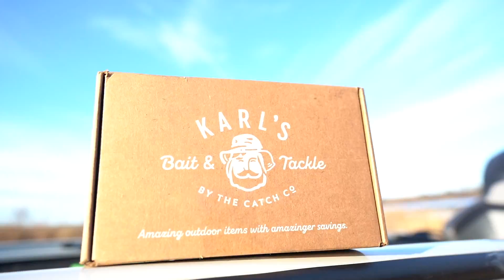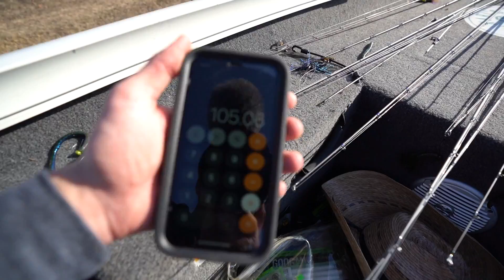Catching 50LBs Of Bass -- Fishing CHALLENGE! (Is It Possible?)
The Gear Used Today:
𝗥𝗢𝗗 -- 7' 3" Med Casting -- 7' 1" Medium Spinning
𝗥𝗘𝗘𝗟 -- 7.1:1 GR 200 Casting Reel -- 2500 Spinning Reel
𝗟𝗨𝗥𝗘 -- Googan Baits Lunker Log -- Googan Squad Klutch

𝗟𝗜𝗡𝗘 --  15lb Fluorcarbon
𝗧𝗘𝗥𝗠𝗜𝗡𝗔𝗟 -- Size 1 circle hook

🌤 Weather Conditions ⛈
Temperature --
Est. Water Temp --
Cover --
Clouds --
Rain --
Wind --

Editing software
Camera Case